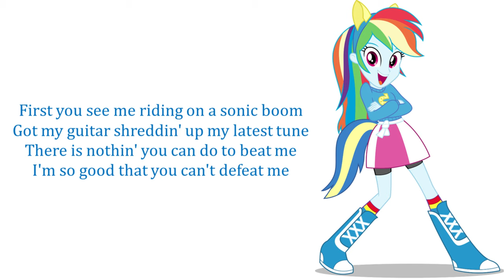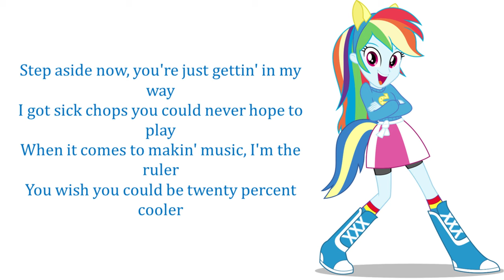My Little Pony - Equestria Girls Awesome As I Wanna Be Lyrics